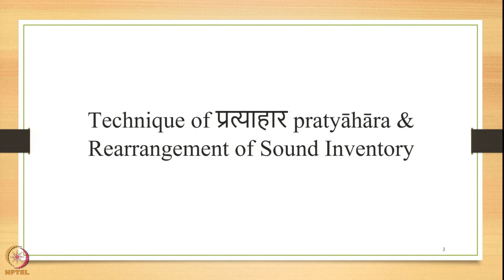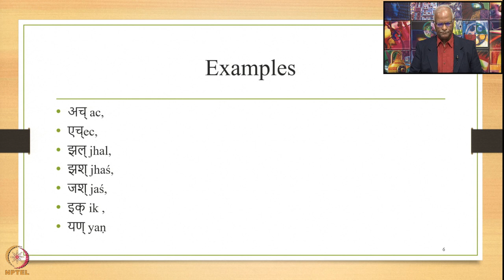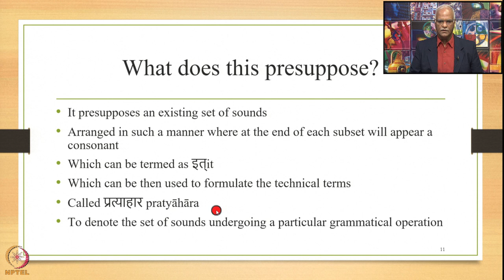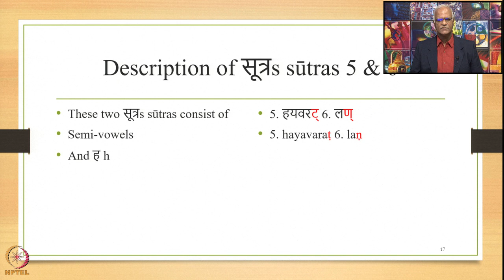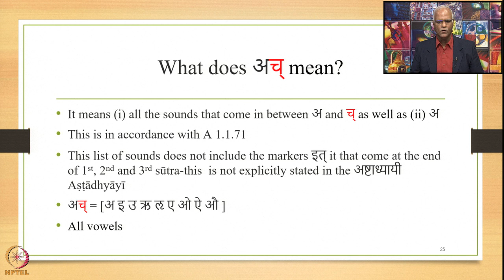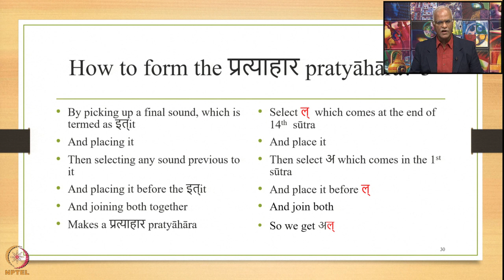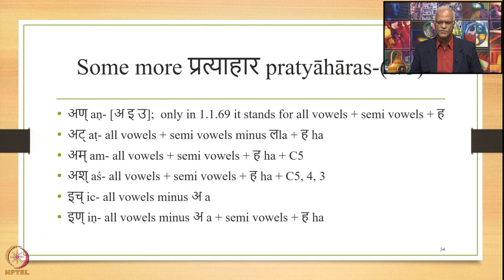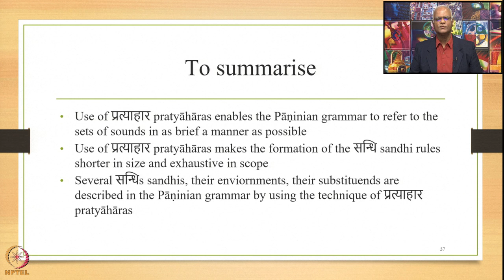Week 02: Lecture 08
Week 02: Lecture 08: Technique of प्रत्याहारpratyāhāra &Rearrangement of Sound Inventory